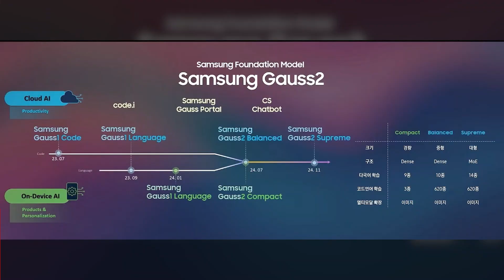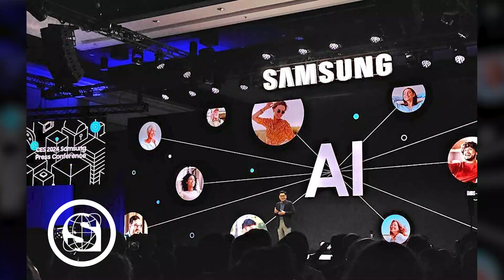SAMSUNG REVOLUCIONA LA IA CON GAUSS2, SU NUEVA VERSIÓN OPTIMIZADA 🤖✨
Samsung ha llevado la inteligencia artificial a un nuevo nivel con el lanzamiento de Gauss2 en la Samsung Developer Conference 2024. Este modelo de IA optimizado promete mejorar el rendimiento ⚡, la eficiencia ⚙️ y la capacidad de aplicación 💻. Gauss2 es una IA multimodal 🌐, lo que significa que puede procesar diversos tipos de datos simultáneamente, como lenguaje 🗣️, imágenes 🖼️ y código 💻. Con tres versiones disponibles (Compacto, Equilibrado y Supremo), Gauss2 está diseñado para adaptarse a distintas necesidades de los usuarios. Además, su tecnología Mixture of Experts 🧠 permite una mayor eficiencia y menores costos computacionales 💰. Samsung asegura que este modelo supera a los competidores en la creación de respuestas multilingües 🌍 y generación de código a una velocidad sorprendente 🚅.

¡No te pierdas esta noticia y más! 🔥 visita y entérate de todo al momento.